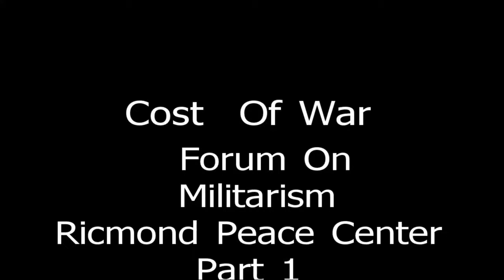Cost Of War :Dismantling The Military-Industrial Complex Part 1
A Forum On Militarism By  The Richmond Peace  Education Center  Richmond Virginia
 At VCU Tue. March 19 2013